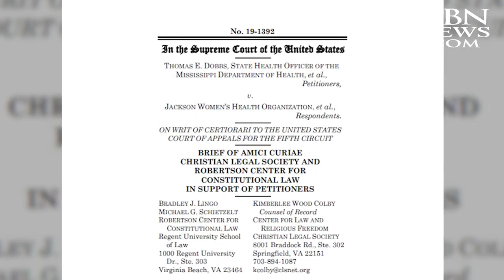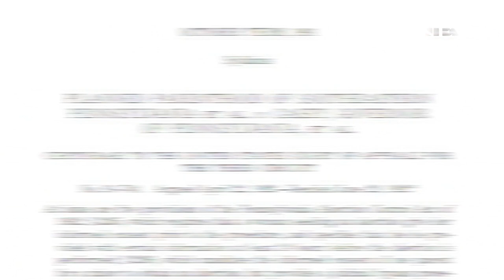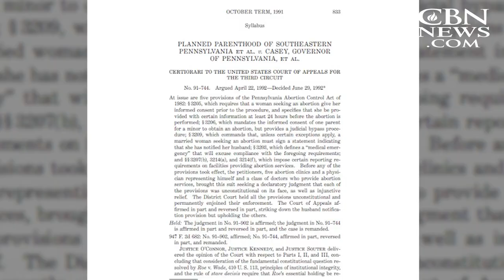Overturn Roe v. Wade? HUGE Supreme Court Case Dec. 1 Has Pro-Life Advocates Optimistic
On Dec. 1, the U.S. Supreme Court will hear arguments in the abortion case that some say is the most important since the landmark 1973 Roe v. Wade decision.

In fact, Dobbs v. Jackson Women's Health Organization could overturn Roe, plunging the U.S. into a post-Roe landscape.